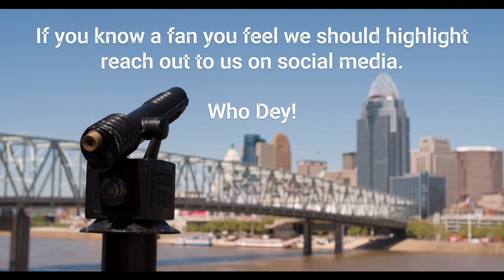OBI Fan Highlight: Tony Da Tiger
Jason and Kevin are back in OBI's second monthly fan highlight. This time, they interview Tony Da Tiger. Enjoy!